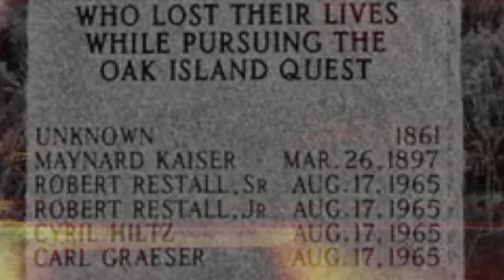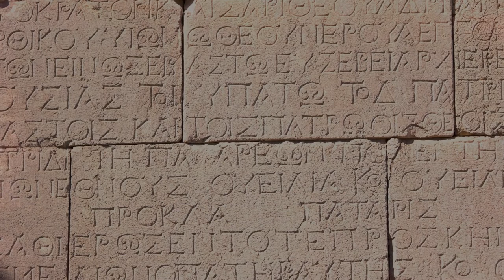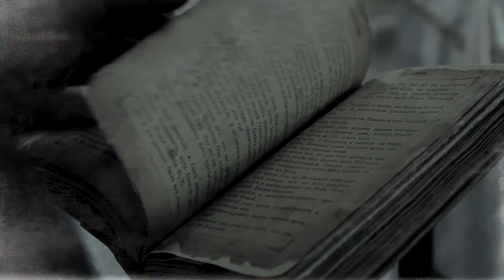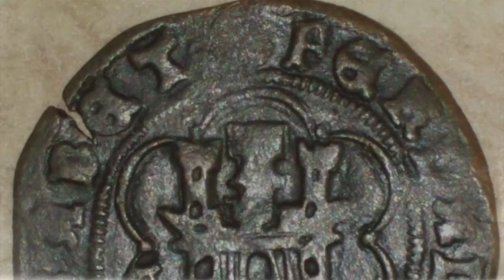Does a 200 Year Old Curse Hide Oak Island’s Pirate Treasure?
Get lost in an amazing audiobook adventure! (Narrated by Alan!)

Chapters

0:00 - Two Hundred Years of Treasure Hunting
0:40 - The Rich and Famous
1:35 - The Origins of the Legend
2:15 - The Initial Searches
3:15 - The Curse
3:36 - First Blood
4:30 - More Blood
5:32 - Six
6:44 - The Legends
7:20 - The Theory of Shakespeare
7:57 - The Curse of Oak Island Show
8:29 - The Mystery Continues

Photo Credits: Ввласенко - NormanEinstein - Thesupermat - Leon A. Perskie - JoJan - Moha112100